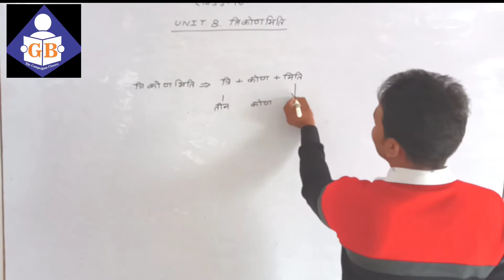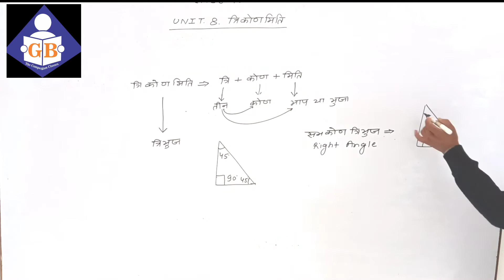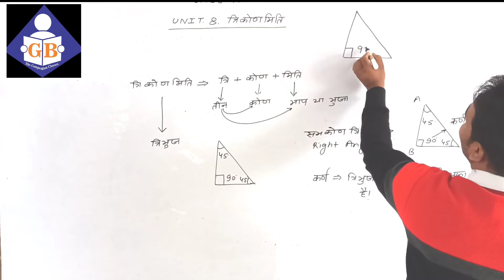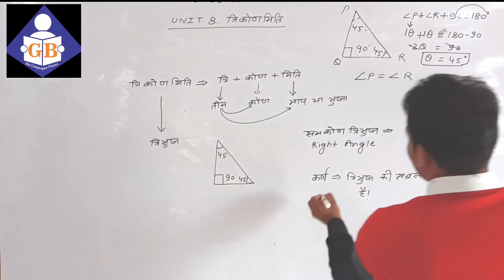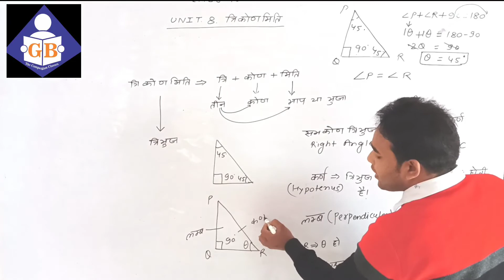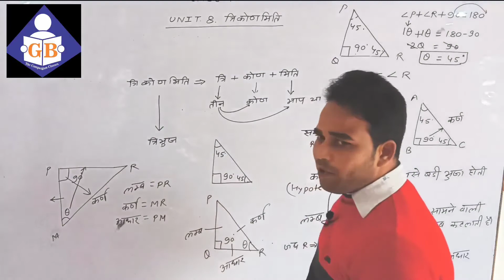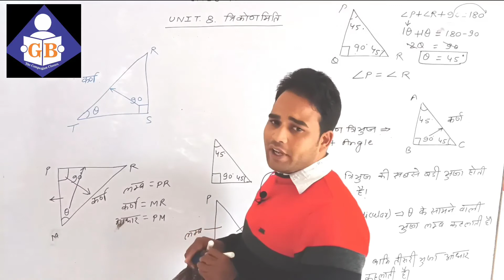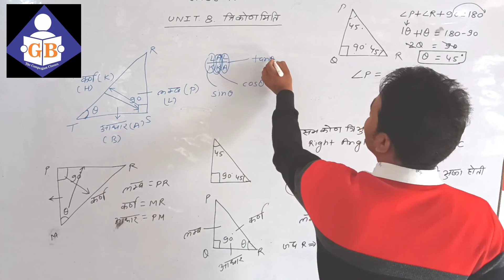PART 1 त्रिकोणमिति By Er Dinesh Sir। समकोण त्रिभुज लंब, कर्ण,आधार, गणित कक्षा-10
जादुई विधि से कक्षा 10 की त्रिकोणमिति